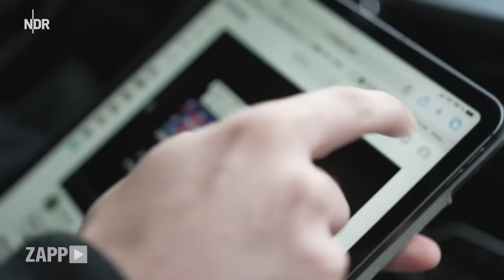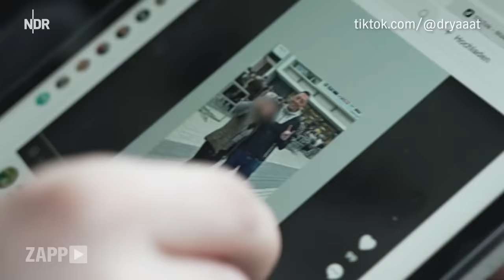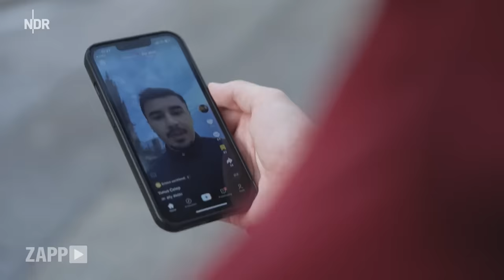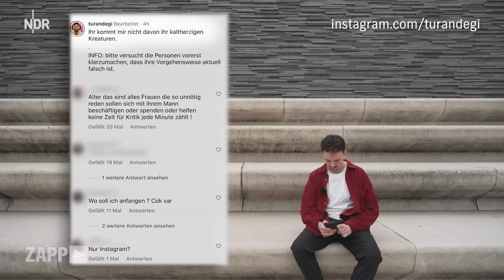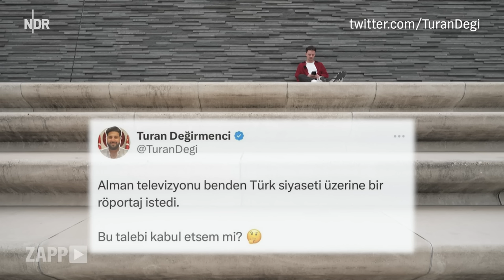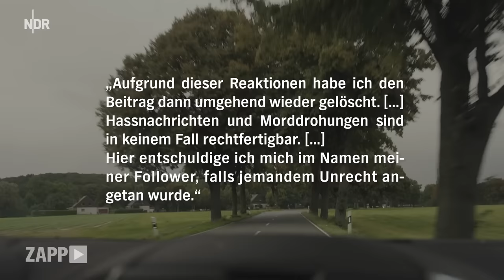Unterm Radar: Deutsche Influencer verbreiten türkischen Nationalismus | ZAPP | NDR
Diesen Sommer wurde bei den Türkeiwahlen erneut Präsident Recep Tayip Erdogan gewählt - auch durch Stimmen von Wahlberechtigten in Deutschland. Fast zwei Drittel von ihnen wählten Erdogan. Das liegt auch an Influencern wie Bilgili Üretmen und Yunus Celep: Sie machen hierzulande Stimmung für den Staatschef und seine rechtspopulistsiche AKP. Vor allem jungen Menschen, die sich von deutschen Medien übersehen fühlen, geben sie Identität und füllen so geschickt eine Lücke. Dabei verbreiten sie radikale Positionen, rechtsnationalistische Propaganda. ZAPP Autor Manuel Biallas hat welche von ihnen getroffen.

00:00 Erdogans Influencer in Deutschland
02:06 Bilgili Üretmen
05:50 Yunus Celep
07:44 Turan Degirmenci
09:09 Folgen und Gefahren
11:22 Politikerin Gökay Akbulut
13:54 Keine Abgrenzung von Extremisten?
15:32 Fazit